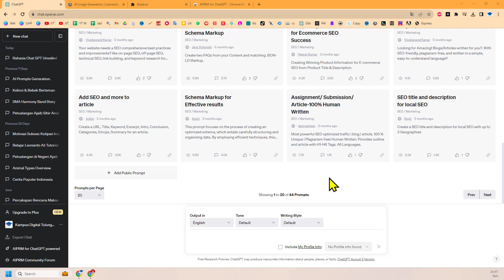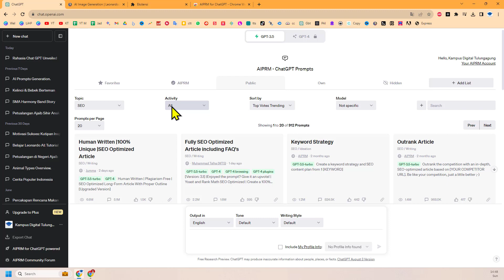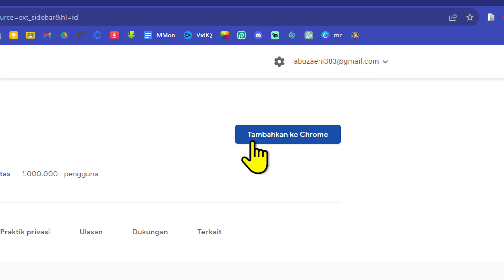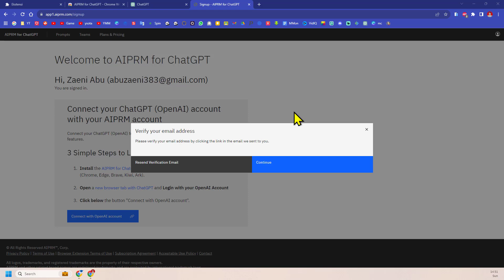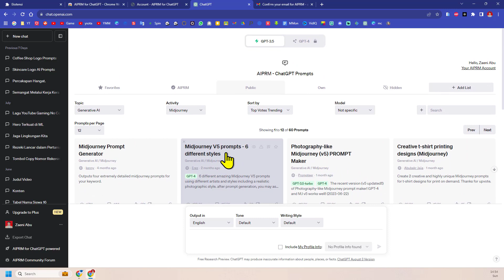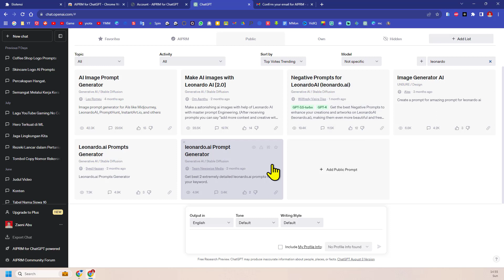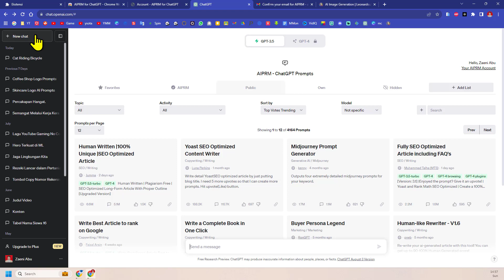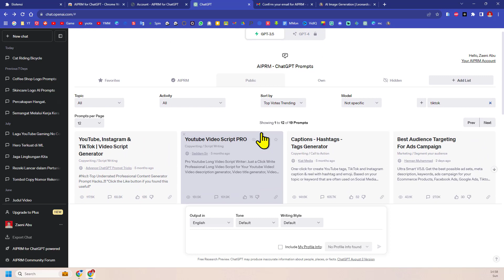Trik Rahasia Mengusai ChatGPT pakai tool | Belajar AI Untuk Pemula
Pada video kali ini kita akan membahas:
Cara menyimpan Prompt di Chat GPT | Belajar AI untuk Pemula

Terima kasih.